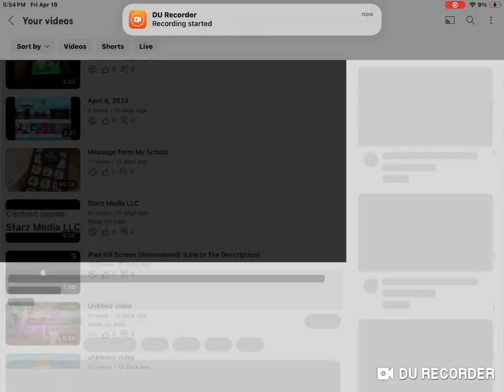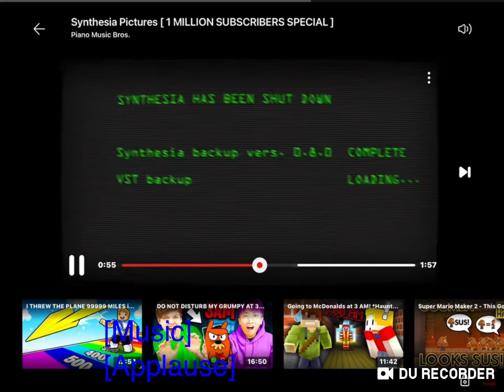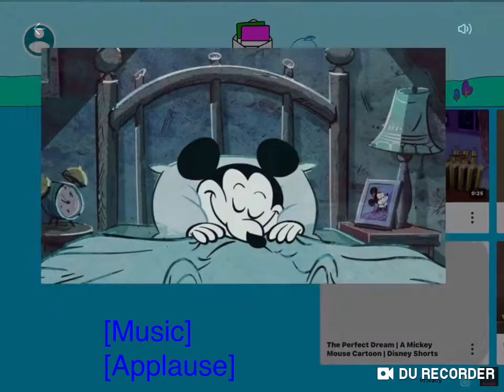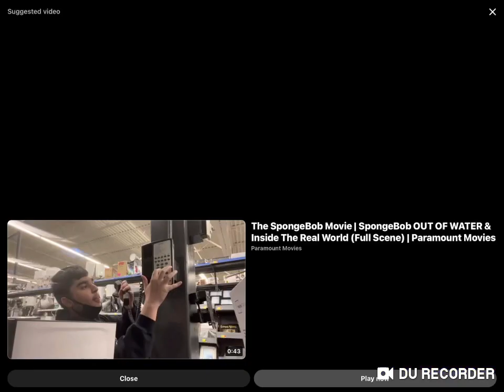April 19, 2024